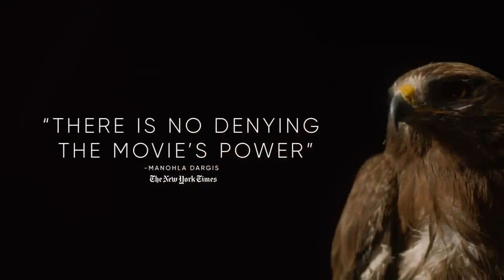All That Breathes Official Trailer www youtube com 720p c503b8d1c293f934cb3f5c71c7ff6e93 720p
As legions of birds fall from New Delhi’s darkening skies, and the city smoulders with social unrest, two brothers race to save a casualty of the turbulent times: the black kite, a majestic bird of prey essential to their city's ecosystem.